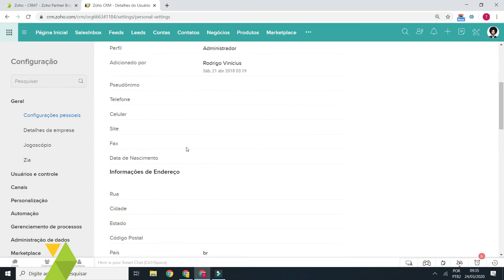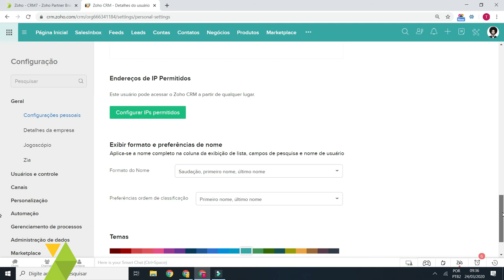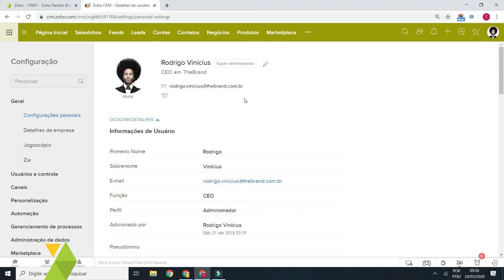Como configurar informações pessoais do usuário no Zoho CRM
Aprenda a configura sua assinatura de e-mail, fuso horário, informações de local e outras informações pessoais do usuários no Zoho CRM.